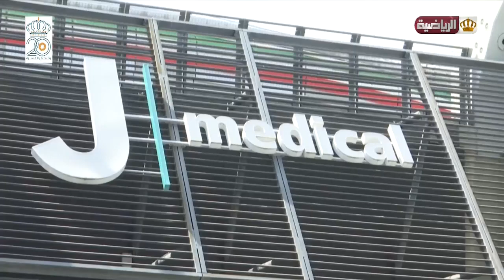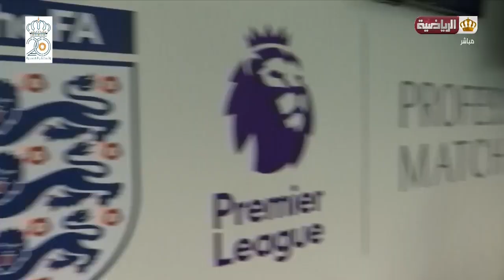الأخبار الرياضية | هيا باسل | الأربعاء 17-07-2019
نشرة أخبار الرياضة على قناة الأردنية الرياضية
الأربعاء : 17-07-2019